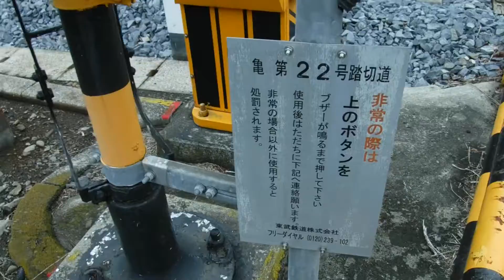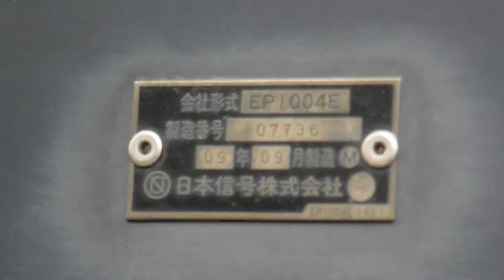東武亀戸線ワンマン亀戸行き8000系8577F8577〜8677編成と東武亀戸線ワンマン曳舟行き8000系8577F8677〜8577編成が亀 第22号踏切道を走行！【亀戸駅〜亀戸水神駅】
東武亀戸線亀戸駅〜亀戸水神駅間の亀 第22号踏切道から撮影。

東武亀戸線亀戸水神駅〜亀戸駅間の亀 第22号踏切道を走行中の、
東武亀戸線上り2両編成ワンマン亀戸行き8000系8577F8577〜8677編成

東武亀戸駅下り2両編成ワンマン曳舟行き8000系8577F8677〜8577編成
の東武亀戸線の電車。

曳舟(ひきふね)